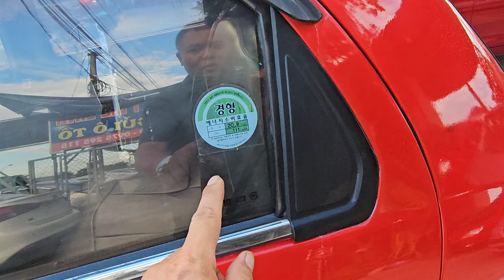💥mẫu xe nhập🇰🇷daewoo matiz sx 209 giá xe tập lái che mưa che nắng chạy đường dài ok giá ☎️0913660299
daewoo matiz nhập🇰🇷chợ ôtô số 1 hùng mê linh#chuyen mua bán ôtô đã qua sử dụng ☎️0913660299